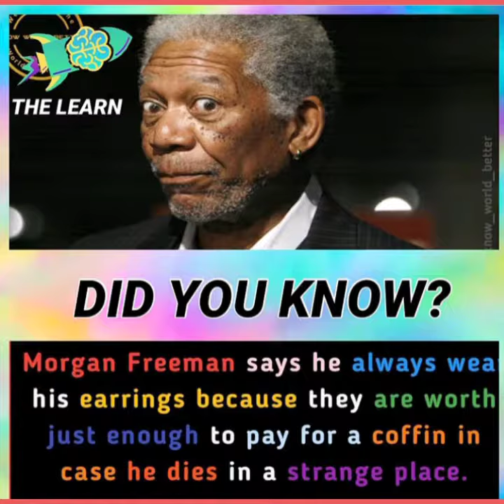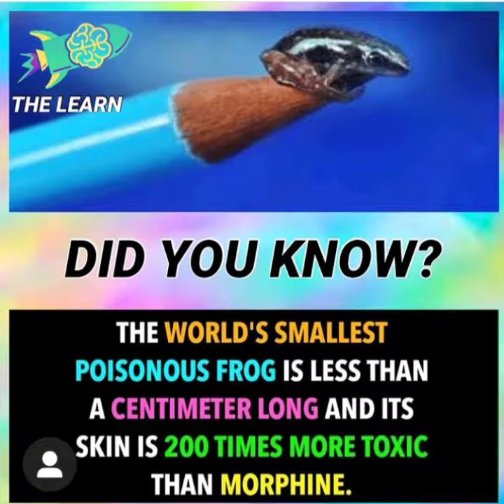World's smallest poisonous frog ! Unknown top amazing facts .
Musician: @iksonofficial